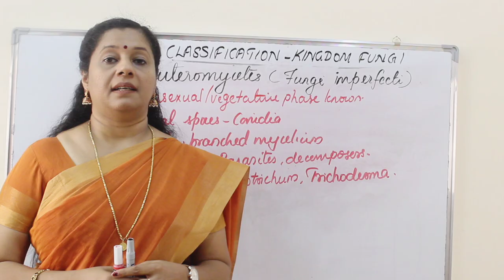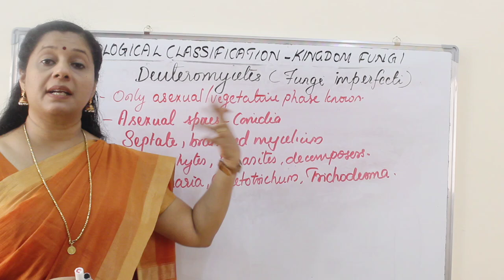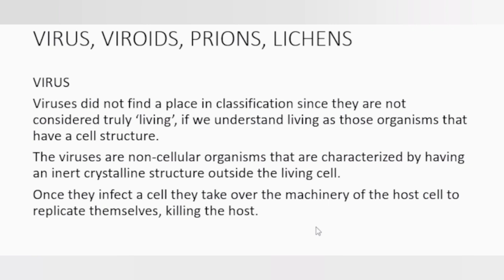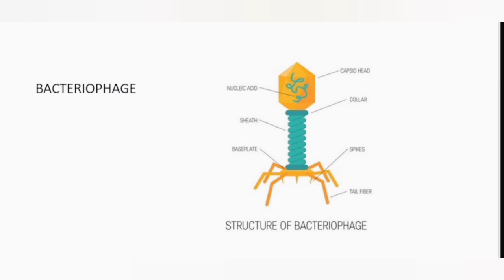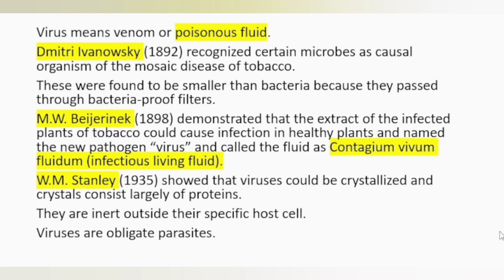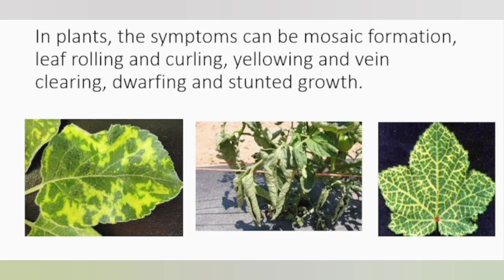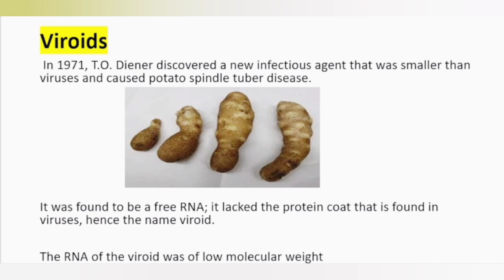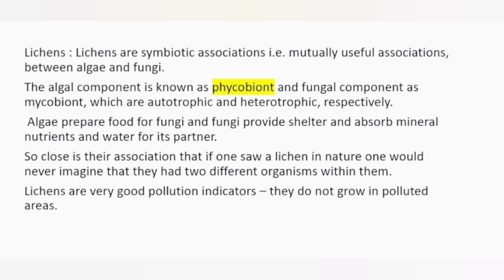NEET: Biological Classification Part-8 (Malayalam)